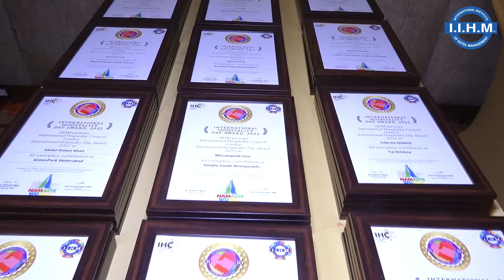Congratulations to all Special Awardees | International Hospitality Day Hyderabad Chapter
Namaste World!

Highlights from International Hospitality Day Celebrations 2022 Hyderabad Chapter. Congratulations to all the Awardees.

On this International Hospitality Day, IIHM is in pursuit of United Nations Goal 17, Global Partnership for Sustainable Development!